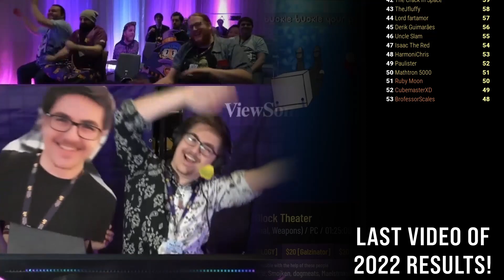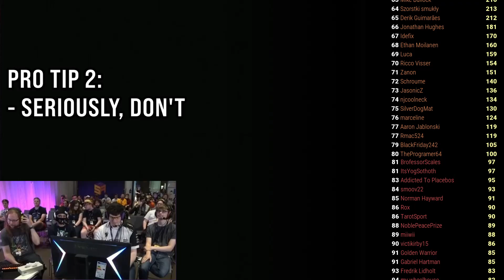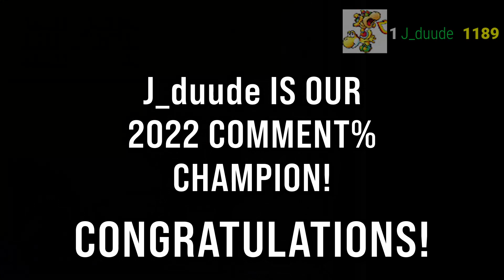RUSH Comment% 2022 Finale + Update!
The years has come to an end. That means 2022 IS DONE!

With 2023 here, we have some updates for you, as well as our 2022 Winner! Congratulations and let's get to Typing!

Want to join the conversation?

Edited by Nashlax